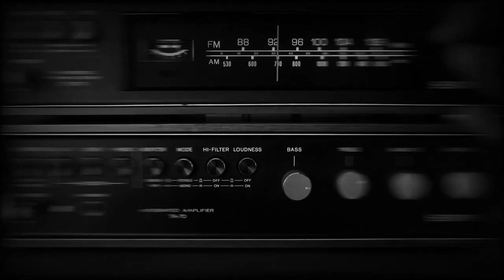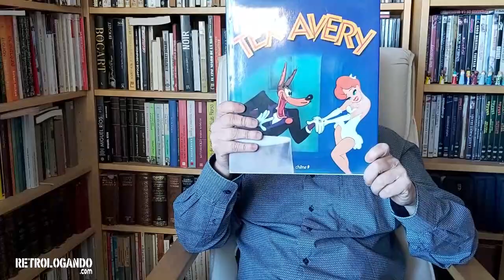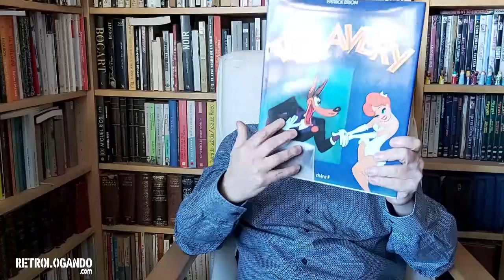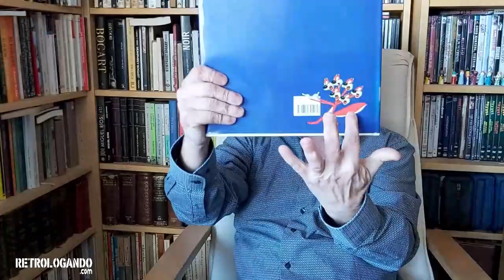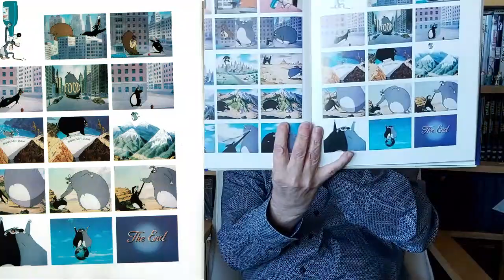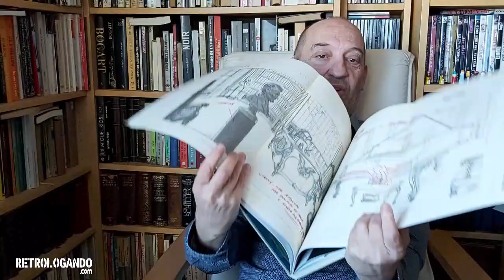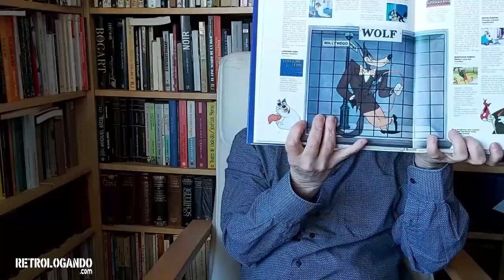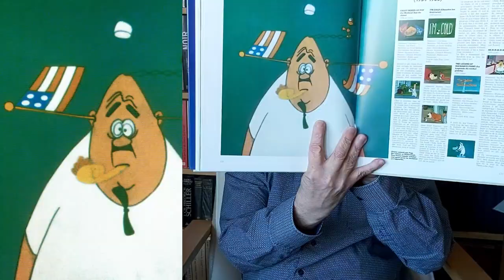TEX AVERY 🎬 Influencer del cine de animación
Tex Avery (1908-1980) animador, dibujante, y director estadounidense, famoso por producir dibujos animados durante la Era Dorada de Hollywood. Hizo su trabajo más significativo para la Warner Bros. y los estudios de MGM, creando o desarrollando plenamente los personajes del Pato Lucas, Bugs Bunny, Droopy, Lobo McLobo, la Ardilla Loca, George y Junior, Porky Pig y a Chilly Willy. Su influencia se extiende a casi todos los estudios desde los años 40 y 50 hasta la actualidad.